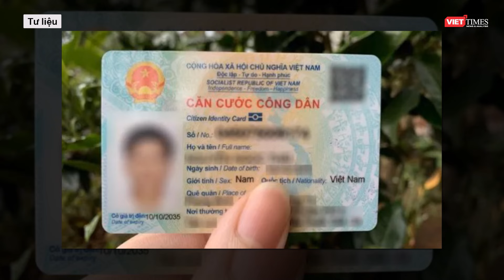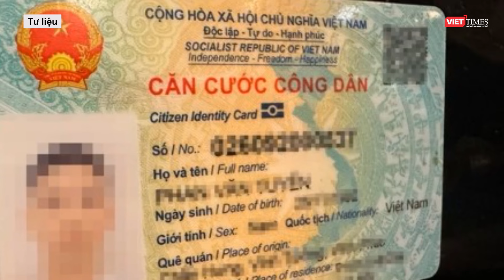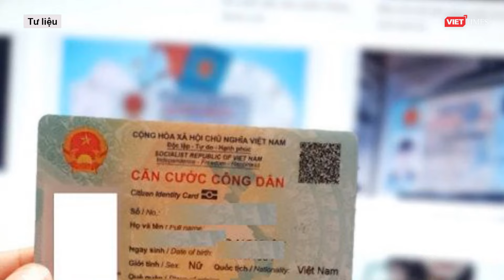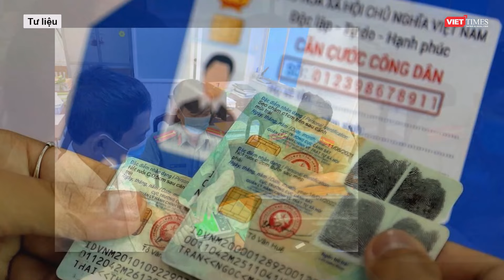Đổi thẻ căn cước có mất phí? | VTs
VietTimes | Theo quy định tại luật Căn cước, cơ quan quản lý căn cước của Bộ Công an là đơn vị duy nhất có thẩm quyền cấp thẻ căn cước cho người dân.